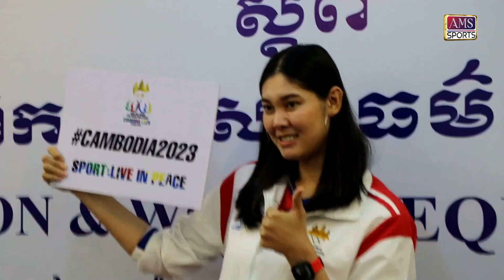កីឡាករ កីឡាការិនីមានសមត្ថភាពល្អ ក្រសោបបានទាំងកិត្តិយស និងប្រាក់ចំណូល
នរណាថា ការចាប់អាជីពកីឡាជារឿងអត់ប្រយោជន៍? ពាក្យចាស់លោកពោលថា ចេះអ្វី ចេះឲ្យប្រាកដ ប្រាក់រត់តាមហៅ។ ជាក់ស្ដែងកីឡាករ កីឡាការិនីខ្មែរ ប៉ុន្មាននាក់នេះ អាចស្រូបទាញបានទីផ្សារផ្សព្វផ្សាយពាណិជ្ជកម្មជាហូរហែ ដោយសារតែសមត្ថភាពល្អរបស់ពួកគេ។

ក្នុងកីឡាករបាល់ទាត់ ប៊ិន ចន្ថាធារី, ចាន់ វឌ្ឍនាកា, កែវ សុខផេង, ប្រាក់ មុន្នីឧត្ដម, លី វ៉ាហេទ សុទ្ធតែជាអ្នកសម្បូរទីផ្សារផ្សព្វផ្សាយពាណិជ្ជកម្ម តាំងពីអាហារហូបចុក សម្លៀកបំពាក់, របរប្រើប្រាស់, អលនទ្រព្យជាដើម។

ក្នុងកីឡាប្រដាល់គុនខ្មែរ ធឿន ធារ៉ា ដែលទទួលបានជោគជ័យជាបន្តបន្ទាប់មួយរយៈចុងក្រោយនេះ កំពុងក្រសោបបានទីផ្សារផ្សព្វផ្សាយពាណិជ្ជកម្ម ដូចទឹកបាក់ទំនប់ ទាំងអចលនទ្រព្យ យានយន្ដ របស់ប្រើប្រាស់ ជាដើម។ ក្រៅពីនេះ គេក៏ទទួលបានការឧបត្ថម្ភជាទឹកប្រាក់ពីសប្បុរសធម៌នានាយ៉ាងហូរហែ។

ក្នុងកីឡាតេក្វាន់ដូ ក្រោយទទួលបានមេដាយមាសជើងឯកអាស៊ី ក្នុងឆ្នាំ២០១៤ កេរ្ដិ៍ឈ្មោះរបស់វីរៈកីឡាការិនី ស៊ន សៀវម៉ី កាន់តែសុសសាយ។ បើនិយាយពីការផ្សព្វផ្សាយពាណិជ្ជកម្ម មិនតិចទេក្រុមហ៊ុនដែលម្ចាស់មេដាយមាសរូបនេះក្រសោបបាន។

ទន្ទឹមនឹងនេះដែរ កីឡាការិនីឆ្នើមដដែលក៏ត្រូវបានព្រះមហាក្សត្រ ត្រាស់បង្គាប់តែងតាំងជាជំនួយការសម្តេចវិបុលសេនាភក្តី សាយ ឈុំ ប្រធានព្រឹទ្ធសភា នីតិកាលទី៤ មានឋានៈស្មើអគ្គនាយក កាលដើមឆ្នាំ២០២១។

ក្រៅតែពីកីឡាករ កីឡាការិនីខាងលើ ក៏នៅមានអត្តពលិកជាច្រើនទៀតដែរដែលក្លាយជាអ្នកតំណាងផ្សព្វផ្សាយពាណិជ្ជកម្ម។ អ្វីដែល AMS Sports លើកឡើងនៅពេលនេះ ដើម្បីជាគំនិតមួយដល់កីឡាករ កីឡាការិនីឯទៀត ជាពិសេសយុវជន ចេះខិតខំប្រឹងប្រែង សម្រួចសមត្ថភាព ដើម្បីទទួលបានផ្លែផ្កាដូចរៀមច្បងឯទៀត។ មិនតែប៉ុណ្ណោះទេ នៅពេលដែលរកប្រាក់ចំណូលបាន គួរចេះសន្សំទុកដាក់ បង្កើតរបរបន្ថែម ព្រោះអាជីពជាអ្នកកីឡាមិនប្រាកដថា បានយូរទេ អាស្រ័យទៅលើស្ថានភាពកាយសម្បទា និងសមត្ថភាពរបស់ខ្លួន៕